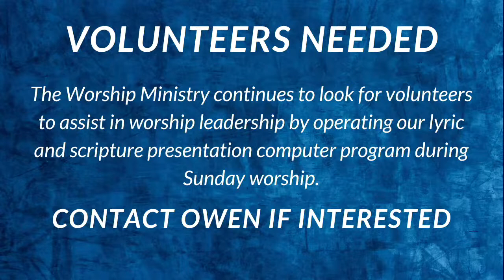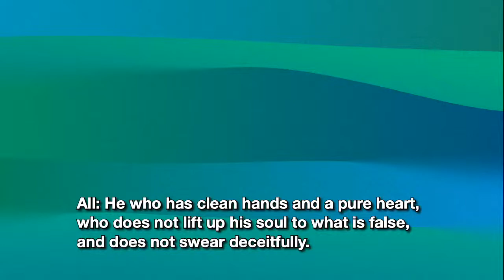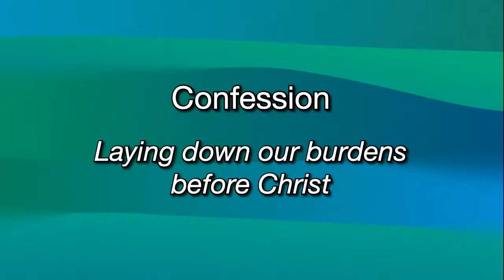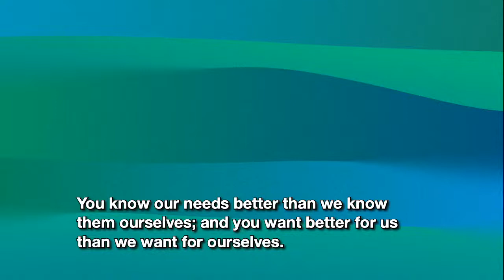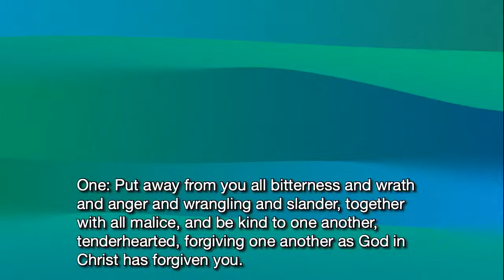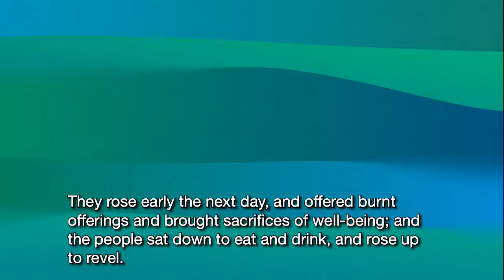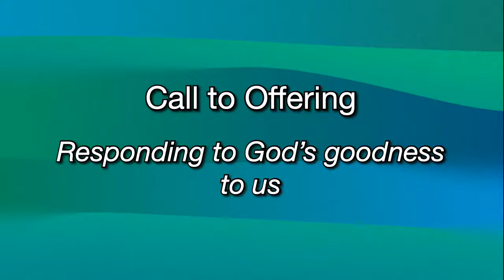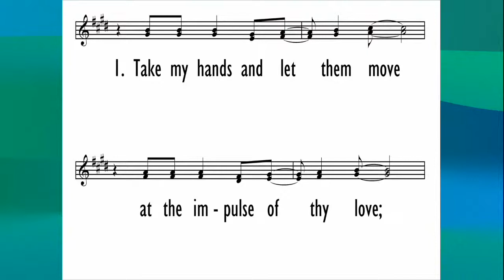Sunday Worship, August 14, 2022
Join us for Sunday worship at 9:45a with music beginning at 9:30a.

Licensed for streaming with permission under ONE LICENSE A-725666 and CCLI License #1542798.